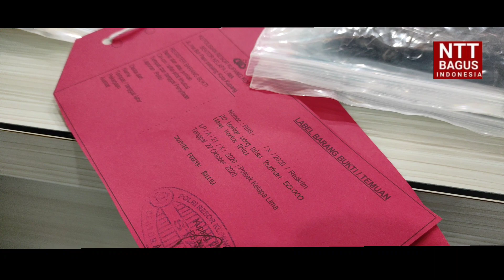Mau Edarkan Uang Palsu Ratusan Juta Pelaku Diamankan Anggota Polres Kupang Kota